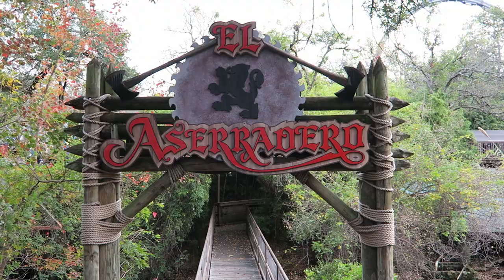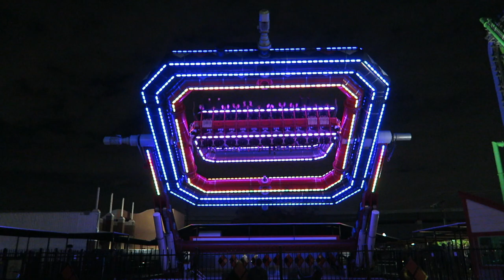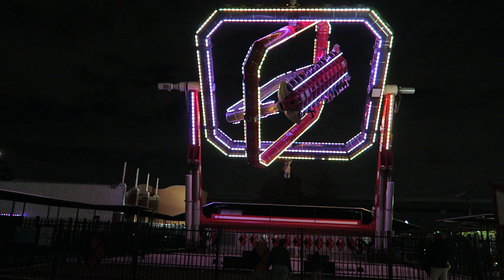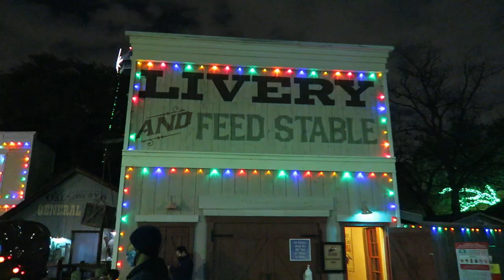Six Flags Over Texas Off-Ride Footage (2020), Original Six Flags Park | Non-Copyright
Six Flags Over Texas is the original Six Flags park.  Located in Arlington, Texas, this theme park features 13 roller coasters including favorites like the New Texas Giant and Mr. Freeze.  But it also has some cool dark rides, great flat rides, and a charm the other parks in the chain can't quite match.

0:00- Park Entrance
0:07- Park Skyline
0:14- Silver Star Carousel (Dentzel Carousel)
0:20- El Sombrero (Chance Trabant)
0:25- Spain
0:32- Conquistador (Intamin Swinging Ship)
0:43- La Fiesta de las Tazas (Zamperla Tea Cups)
0:53- La Vibora (Intamin Bobsled)
1:37- El Diablo (Larson Super Loop)
1:51- Indian Village
2:01- El Aserradero (Arrow Log Flume)
2:08- Sidewinder (Eli Bridge Scrambler)
2:16- Titan (Giovanola Hyper Coaster)
3:20- New Texas Giant (RMC Hybrid Coaster)
4:41- Chaparral Antique Cars (Arrow Car Ride)
4:52- Boot Scootin' (Zamperla Jump Around)
4:58- Six Flags Railroad (Train)
5:12- Shock Wave (Schwarzkopf Looping Coaster)
6:04- Six Flags Speedway (J&J Amusements Go Karts)
6:13- Superman: Tower of Power (S&S Drop Tower)
6:57- Runaway Mine Train (Arrow Mine Train)
7:39- Mini Mine Train (Arrow Junior Coaster)
7:49- Gunslinger (Chance Yo-Yo)
7:56- Gotham City
8:00- Batwing (Zamperla Roto Jets)
8:04- Mr. Freeze Reverse Blast (Premier Rides Launch Coaster)
8:55- Batman the Ride (Bolliger & Mabillard Invert)
9:35- Catwoman Whip (Zamperla Endeavor)
9:43- Harley Quinn Spinsanity (ABC Tourbillon)
11:03- Riddler Revenge (Zamperla Giant Discovery)
11:41- Joker (S&S Free Spin)
12:05- Judge Roy Scream (William Cobb Wood Coaster)
12:54- Texas SkyScreamer (Funtime Star Flyer)
13:04- Justice League: Battle for Metropolis (Sally Shooting Dark Ride)
13:10- Pandemonium (Gerstlauer Spinning Coaster)
13:27- Bugs Bunny BoomTown (Kiddie Area)
13:34- Runaway Mountain (Premier Rides Indoor Coaster)
13:45- Rodeo (Huss Break Dance)
13:57- Holiday in the Park
14:10- Oil Derrick (Intamin Observation Tower)
14:20- Midway
14:43- Hurricane Harbor Arlington (Water Park)